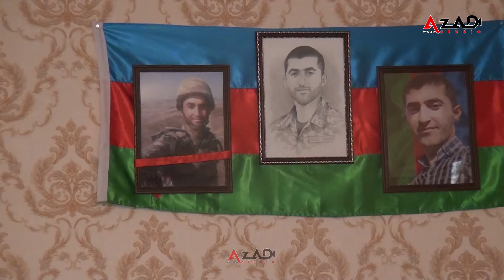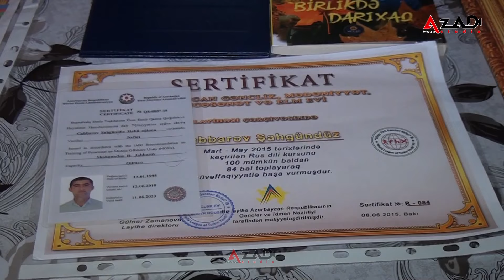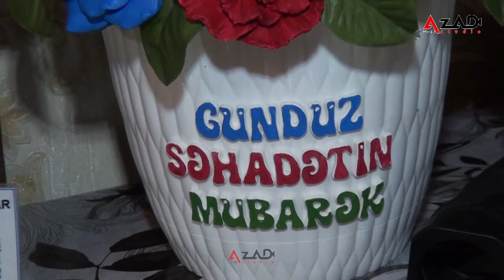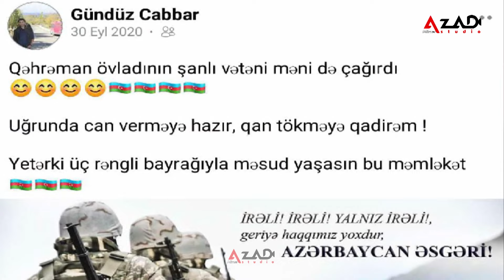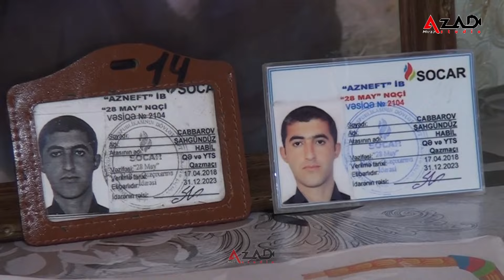Yaşasayıdı 26yaşı olacağdı.Laçın Şəhidi Şah Günduz Cabbarov. 13.01.1995-13.01.2021 Mövludun mübarək.